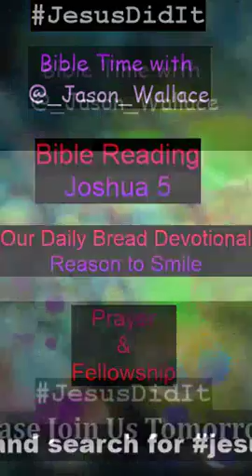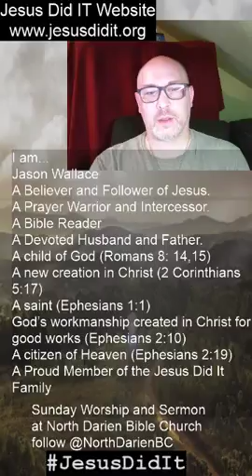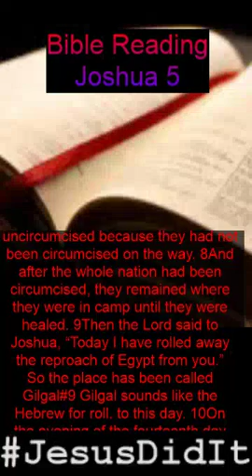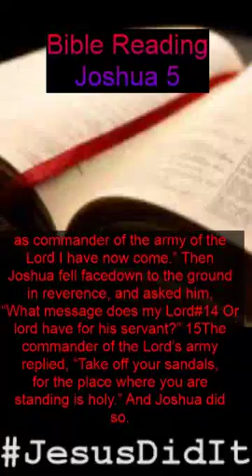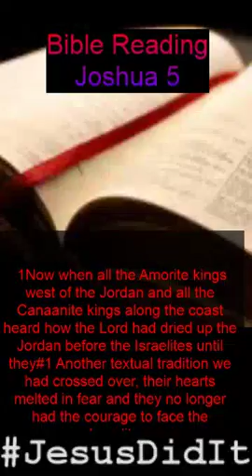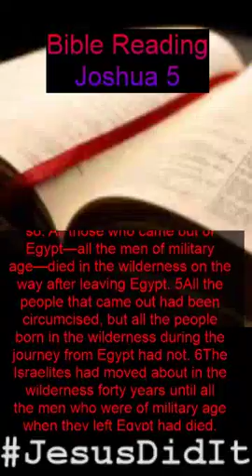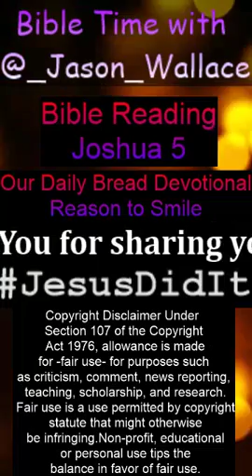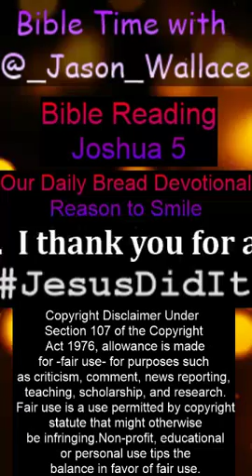Bible Time with Jason Wallace